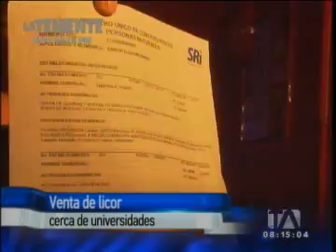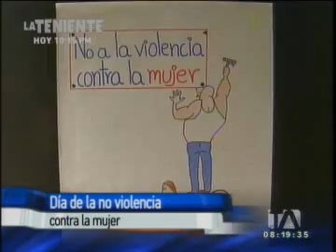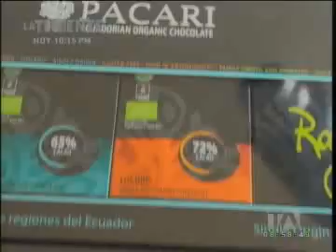Noticiero 24 Horas 26/11/2012 (Primera emisión)